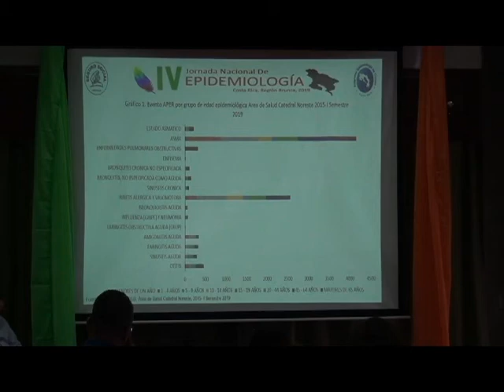Buenas prácticas para evitar neumonía tema central en la Jornada Nacional de Epidemiología